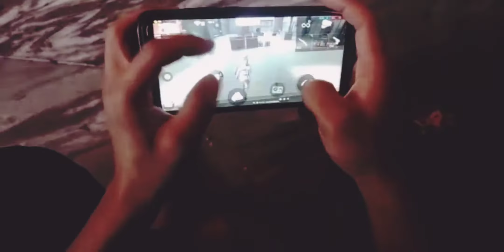Handcam Khasi FF 😎 ✌️